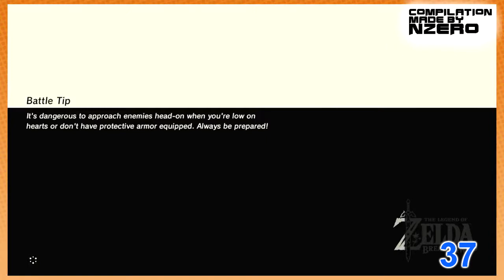Game Grumps Death Compilation - Legend of Zelda Breath of the Wild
Music
Outro: Reverse? from the No Game No Life Soundtrack